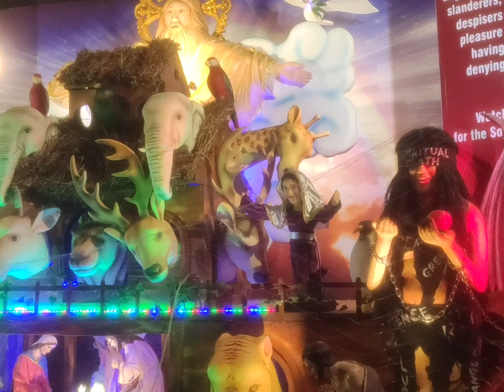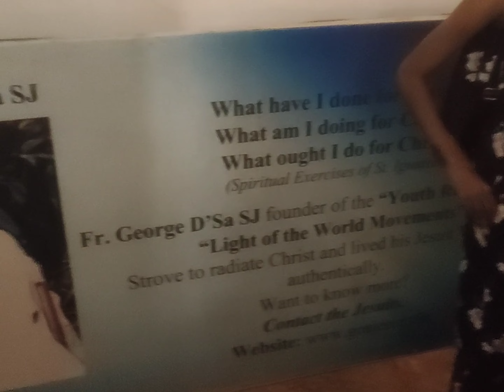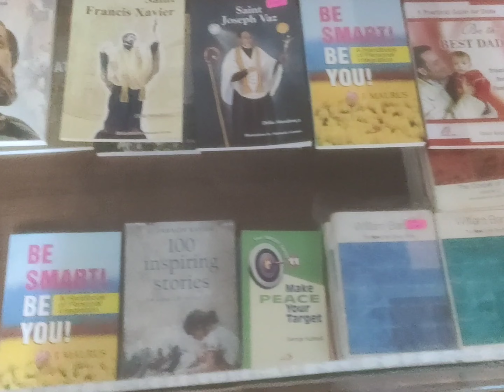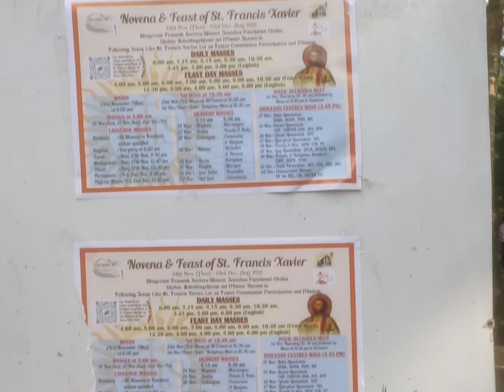old goa church vlog feast fare oldgoa amazing statue 🙂😄